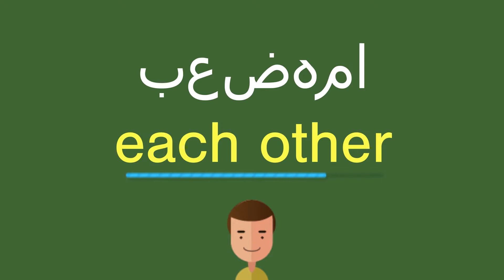كيف أقول بعضهما باللّغة الإنجليزيّة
كيف أقول بشكل صحيح بعضهما باللّغة الإنجليزيّة؟
ما هي التّرجمة الصّحيحة لكلمة بعضهما من العربيّة إلى الإنجليزيّة؟
كيف تكتب بشكل صحيح كلمة each other?

شكرا جزيلا!